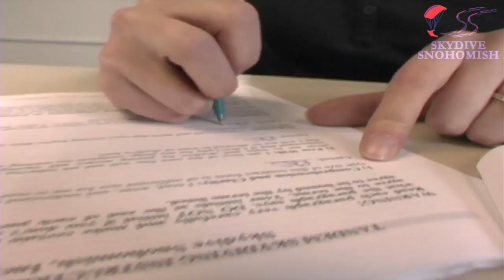Srinivas Iragavarapu's Tandem skydive!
Srinivas Iragavarapu's tandem skydive at Skydive Snohomish!